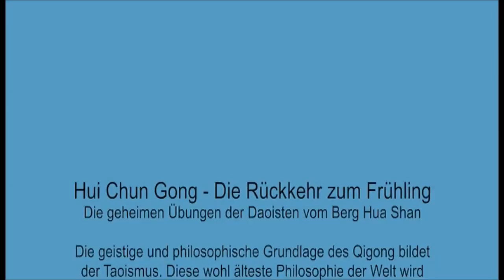HUI CHUN GONG - Daoistisches Qigong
Jetzt erhältlich:

Hui Chun Gong - Daoistische Übungen zur Erhaltung der Gesundheit und Wiedergenesung!
Meister Theo Schmidt zeigt auf der DVD 22 dynamische Formen. Einzelne Übungen werden - zum Mitmachen - öfters wiederholt. Dr. Thomas Bambach, Orthopäde und Schmerztherapeut spricht über medizinische Aspekte.

Bestellung bei: ChanDao Akademie, Rachelstrasse 8, D-93180 Deuerling, oder ganz einfach telefonisch unter 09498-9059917,
DVD-Preis: € 28,- (zzgl. € 3,- Versandkosten in Deutschland)

Inhaltsverzeichnis:

VORÜBUNGEN
VÜ 1 Aus sechs Richtungen die Mitte finden
VÜ 2 Schöne Erinnerung an die eigene Jugendzeit
VÜ 3 Qi lenken und harmonisieren

HAUPTÜBUNGEN
HÜ 1 Altes abgeben und Neues aufnehmen
HÜ 2 Der Jadedrache schwimmt im Wasser
HÜ 3 Der Vogel Rock schwebt in großer Höhe
HÜ 4 Das goldene Kind macht den Körper geschmeidig
HÜ 5 Der Frosch spielt im Wasser
HÜ 6 Der Phönix beginnt zu tanzen
HÜ 7 Der hungrige Tiger springt auf die Beute
HÜ 8 Der Kranich streckt seine Glieder
HÜ 9 Der göttliche Hirsch bewegt seinen Schwanz
HÜ 10 Die göttliche Schildkröte zieht den Hals ein
HÜ 11 Die drei glückbringenden Sterne leuchten am Himmel
HÜ 12 Die acht Unsterblichen feiern einen Geburtstag
HÜ 13 Die unsterbliche Magu verschenkt Pfirsiche
HÜ 14 Das Yang vom Himmel pflücken
HÜ 15 Das Yin von der Erde aufnehmen
HÜ 16 Die Fee Yunü steigt auf die Erde hinab

ABSCHLUSSÜBUNGEN
AÜ 1 Die Nieren wärmen und die Essenz nähren
AÜ 2 Qi fließen lassen und nähren
AÜ 3 Sich entspannen und den Geist nähren